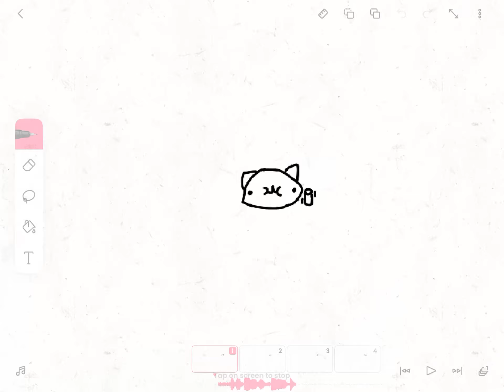coca cola espuma | flipaclip animation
my voice sounds awful lol
Also this meme is unoriginal